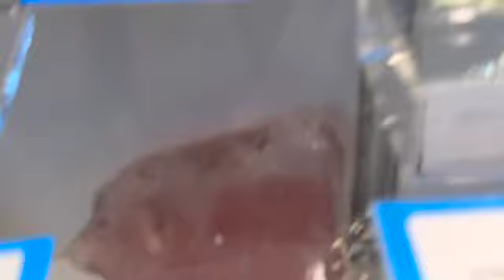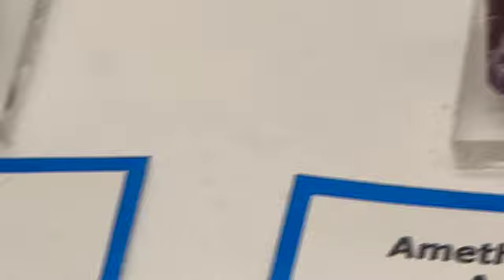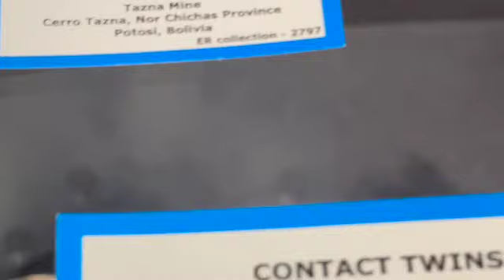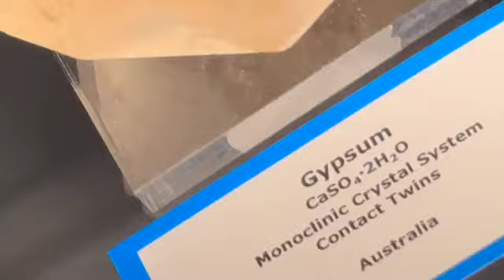Easter eggs orchids gemstones precious stones rocks natural minerals gems quartz emerald beryl 15261